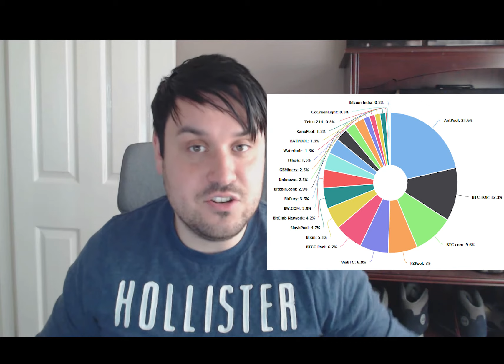BCC Strategy, Stellar, Ripple, Segwit and ViaBTC